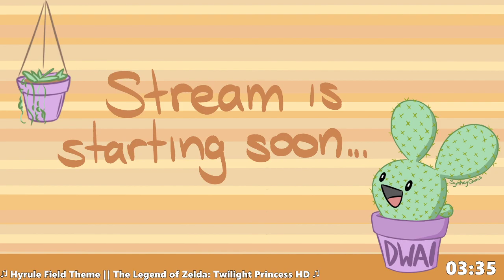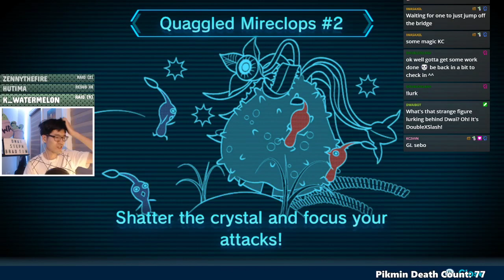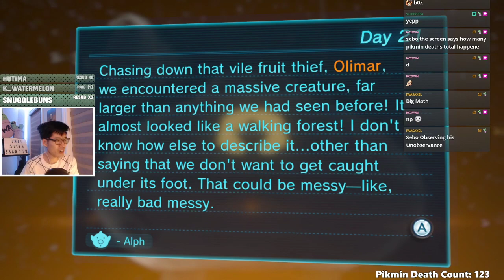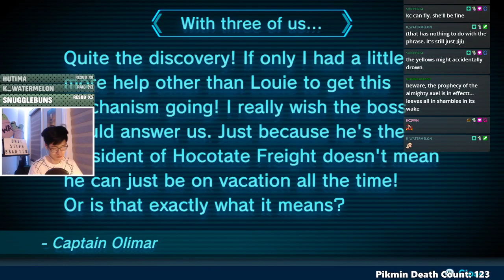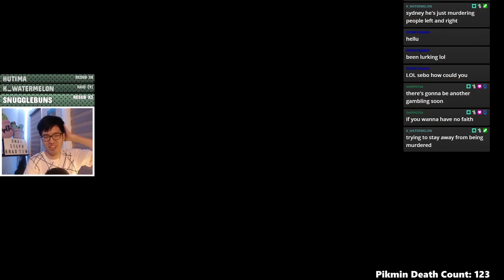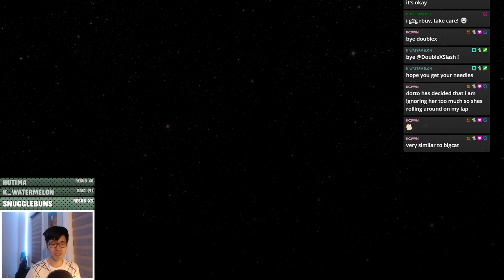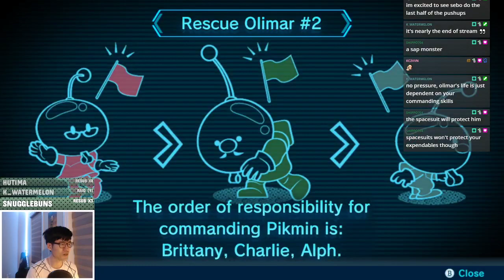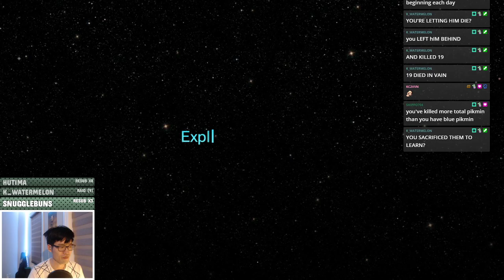Escort || Pikmin 3 Deluxe (March 8th, 2021)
🍉 All right chat, we know that there will probably be Pikmin deaths tonight... 🍉 -- Watch live